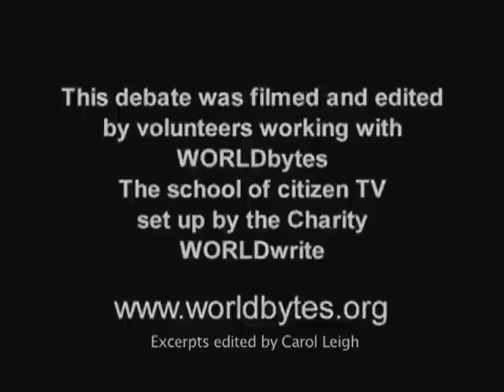Laura Agustín, the Naked Anthropologist, on Trafficking at London's Battle of Ideas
Laura Agustín's talk and response to questions on trafficking and gender issues, at the Battle of Ideas in London. The full panel and some audience interventions are available